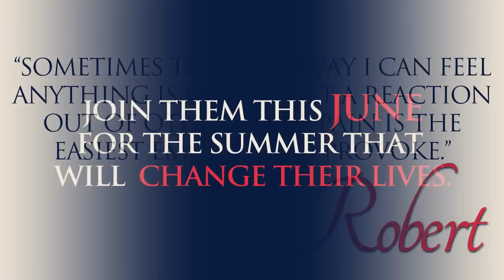The Nature of Cruelty Trailer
Book trailer for L.H. Cosway's new contemporary romance novel, The Nature of Cruelty. Music by Foetus, 'Industrial Go-Slow'. Photographs from Shutterstock.com. Slides designed by Letitia Hasser of Romantic Book Affairs Designs.